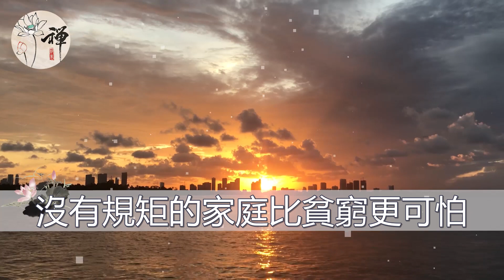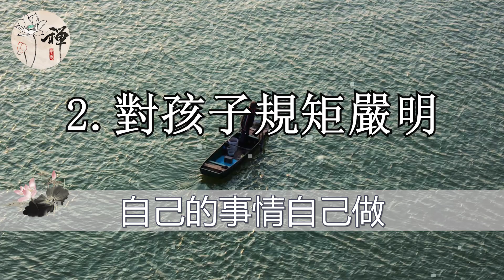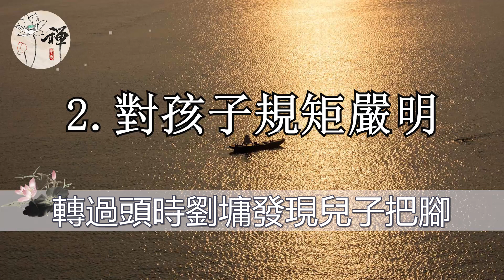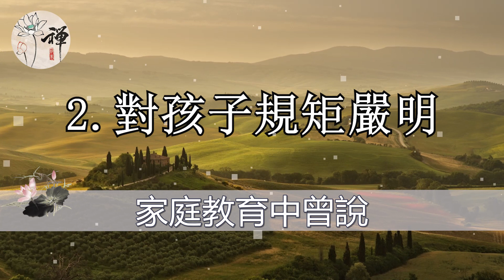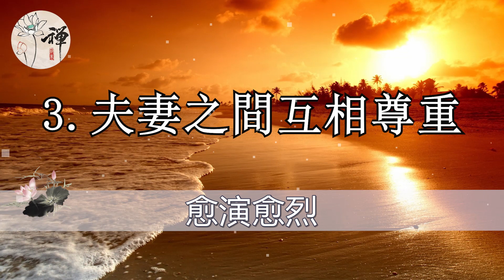佛禪：一個家庭想要興旺，就必須做到四個字，看完恍然大悟